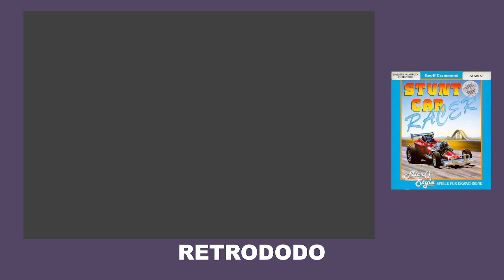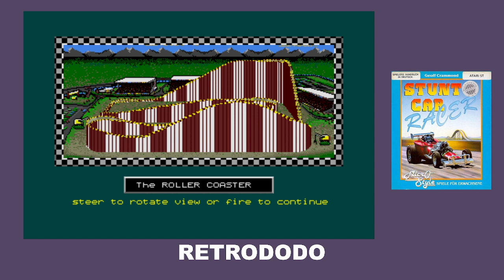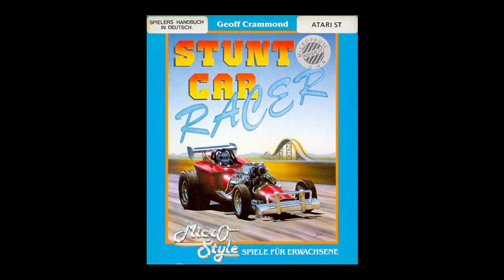STUNT CAR RACER sur ATARI ST